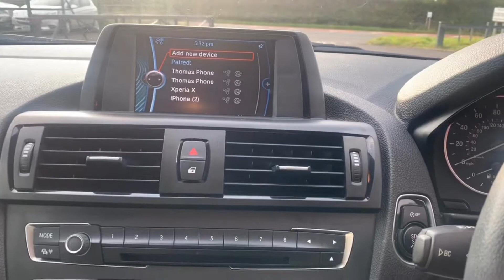BMW 1 Series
116D SPORT